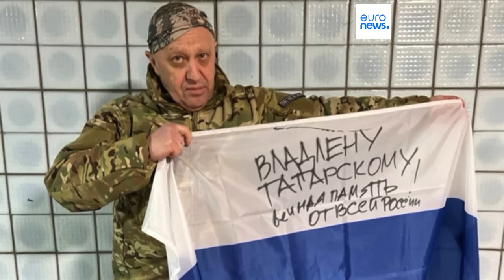As notícias do dia | 14 Abril 2023 - Tarde